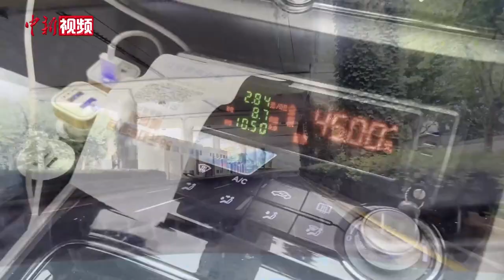上海巡游出租车司机复工第一天：心情像“放飞的小鸟”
5月24日下午，记者在上海市区街头偶遇一辆大众巡游出租车。据司机师傅介绍，他已居家隔离近70天，5月24日下午才正式复工，现在心情就像“放飞的小鸟”。截至当日傍晚，他共接到四单生意，前几单目的地均为虹桥火车站。
        据悉，5月25日起，上海在维持现有就医保障出租车的基础上，再释放约2000辆营运车辆，进一步做好市民就医、离沪的出行需求。